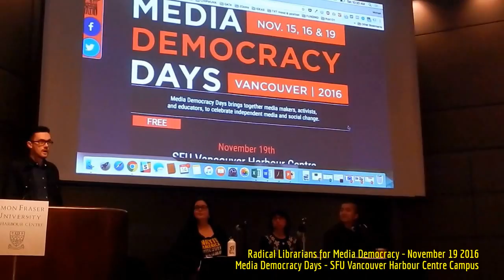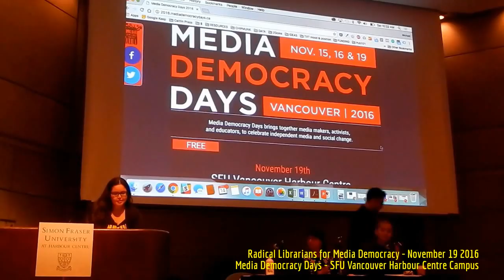HiMY SYeD -- Radical Librarians for Media Democracy, Media Democracy Days, SFU Van, November 19 2016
HiMY SYeD -- Radical Librarians for Media Democracy, Media Democracy Days, SFU Vancouver Harbour Centre Campus, Vancouver Unceded Coast Salish Territory, BC Canada, Saturday November 19 2016